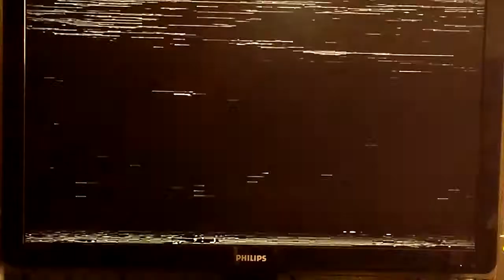Partido fin de año familia aibar 91